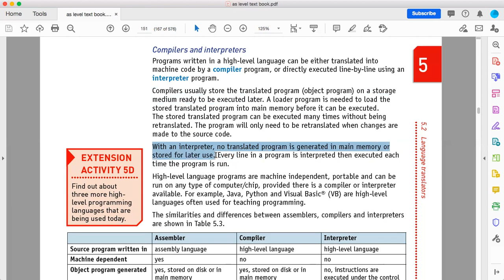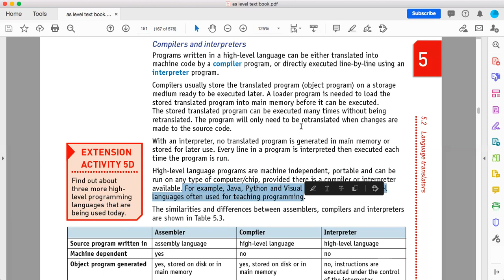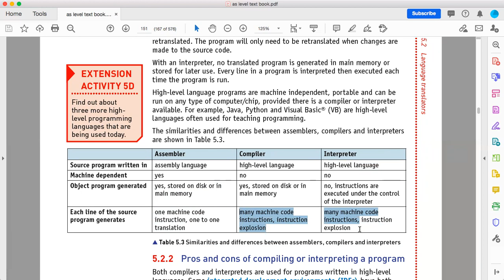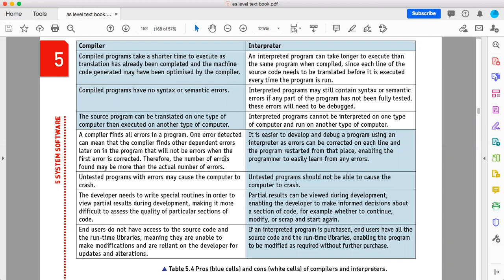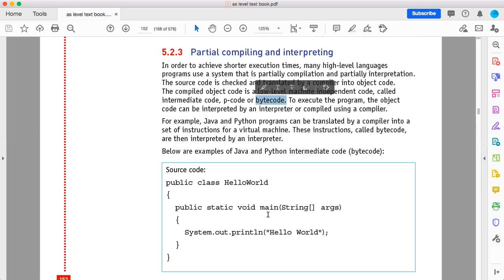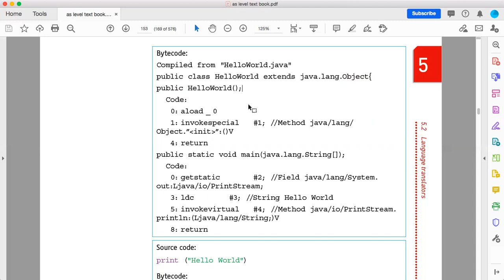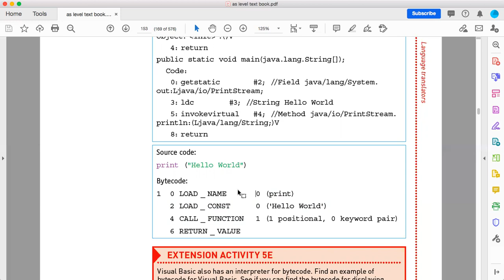A Levels CS. 9618 CH-5 Topic: Interpreter & Compiler by Sir Minhaj Akhtar